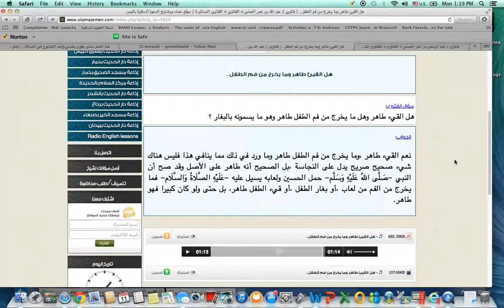Is Vomit From A Child Pure? Shaykh Abdullah Adeni -Dar Al-Hadeeth Shihr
Shaykh Abdullah Adeni answering regarding purification of saliva and vomit
clarification he is not Abu Abdurahman but Abu Umar